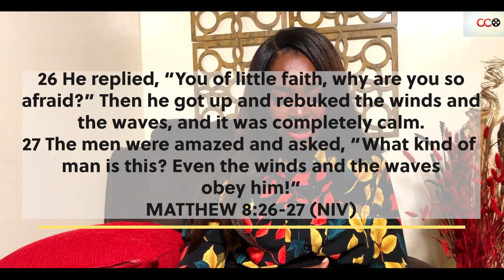Calm In The Storm - Joyce Omondi Waihiga | CITAM Church Online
The life we live is one of trials and tribulations but Jesus is the restorer and tranquilliser.

Join Joyce Omondi in today’s episode as she takes us through 'Calm In The Storm.'